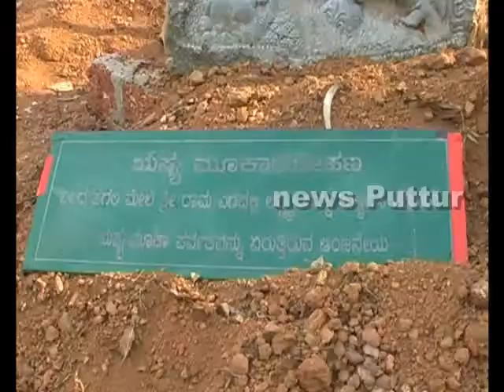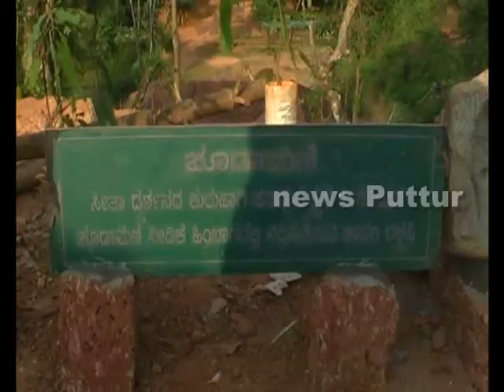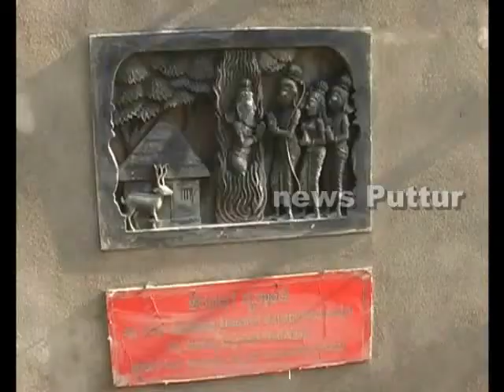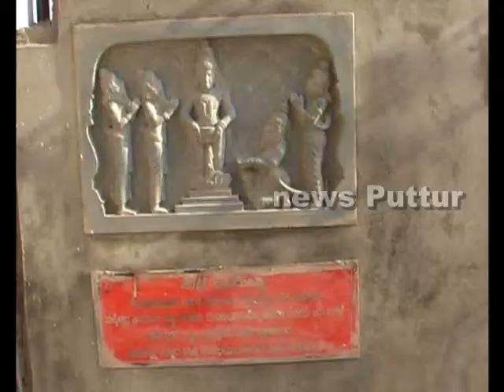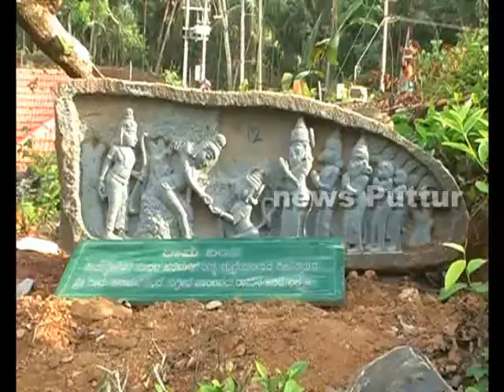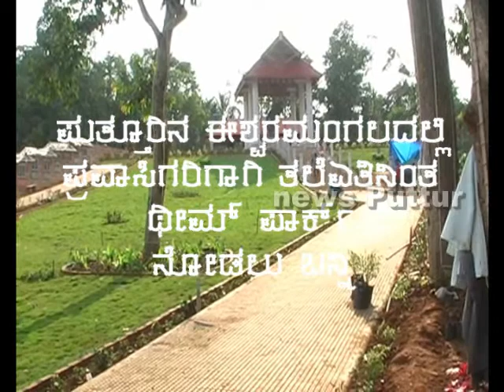Theam Park Eshwara mangala Puttur 1wmv